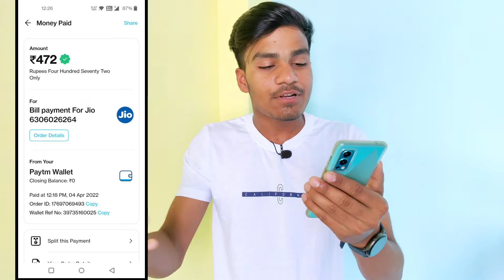Paying Jio Postpaid Bills !!! Rs.471 Bills This Months | Vicer Tech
Hai Guys Es Video Me Hm Apko Batayenge Ki Jio Postpaid Ka Bills Aya Hai Jise Hm Pay Karenge Aur Ye Apke Liye Best Rhega Ya Nhi...